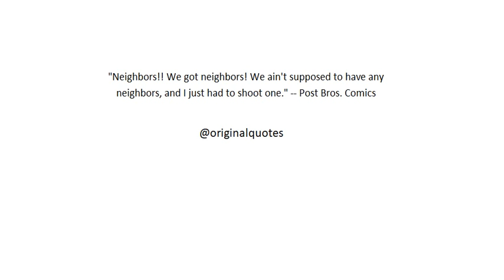"Original Quotes"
"Neighbors!! We got neighbors! We ain't supposed to have any neighbors, and I just had to shoot one." -- Post Bros. Comics